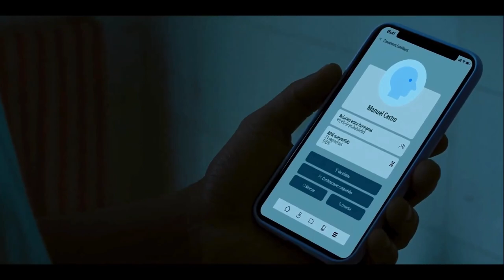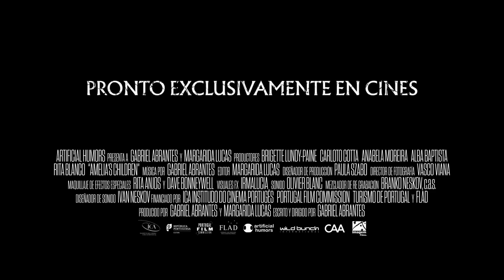HERENCIA SINIESTRA (AMELIA`S CHILDREN ) - Tráiler- Dob/Lat/ 2024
Edward y su novia Riley se embarcan en un viaje al norte de Portugal para encontrarse con la familia perdida de Edward. Al llegar a la magnífica villa, Edward está encantado de conocer a su madre y a su hermano gemelo ansioso por conectarse con sus orígenes. Pronto Edward descubrirá el terrible secreto que lo une a ellos.

Elenco: Brigette Lundy-Paine, Carloto Cotta, Anabela Moreira, Alba Baptista, Rita Blanco
Director: Gabriel Abrantes
Escritor: Gabriel Abrantes
Original: Amelia's Children
Género: Suspenso, Terror
Año: 2023
Duración: 92 mins.
País: Portugal
Idioma: Inglés, Portugués